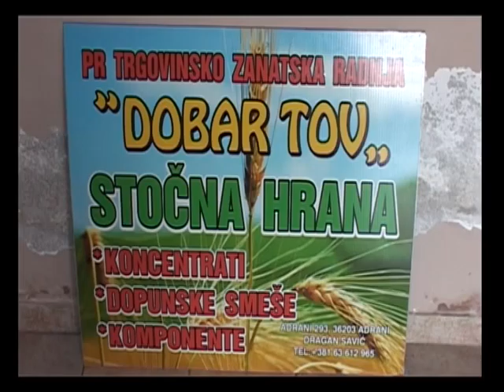INFO MIX 08.04.2016